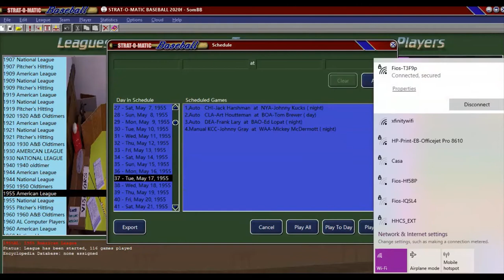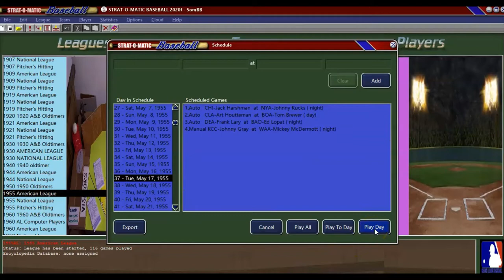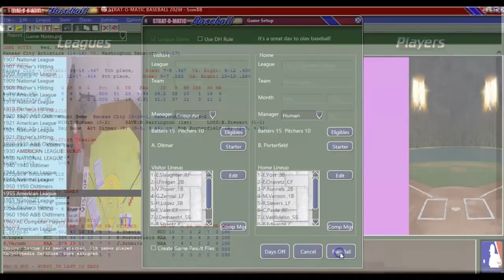Strat-O-Matic PC Baseball; 1955 Athletics @ 1955 Senators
The 1955 Kansas City Athletics visit Washington to take on the Senators. The Senators come into the 2-game series against Kansas City at 12 - 16...one game better than the actual Senators at this point in their real season.